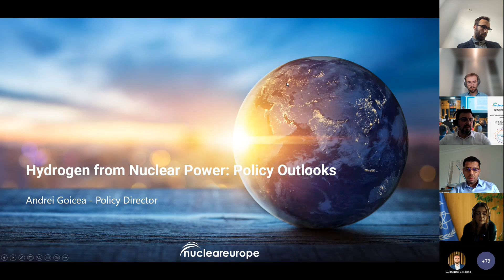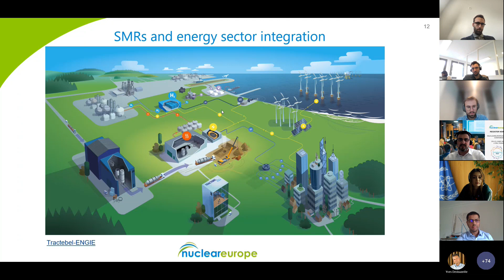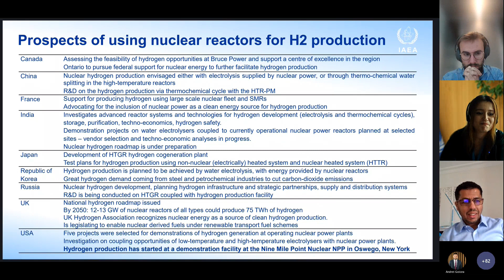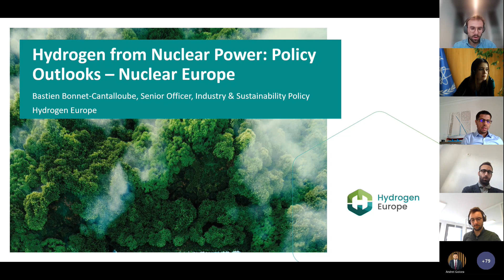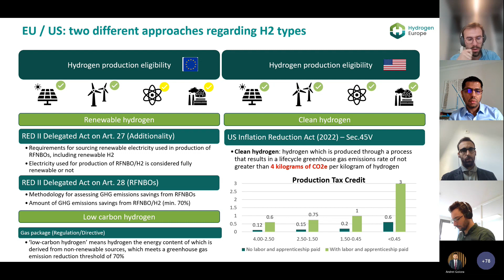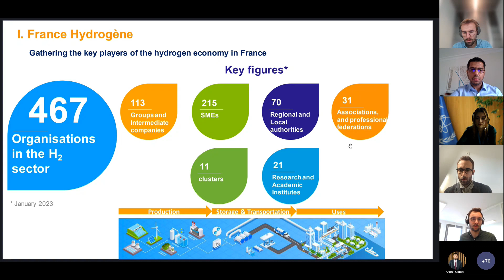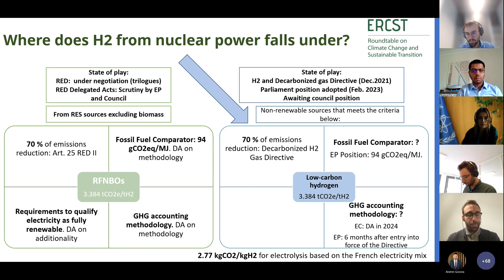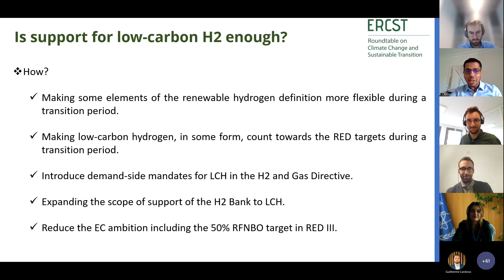Webinar Hydrogen from Nuclear Power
Hydrogen from Nuclear Power: Policy Outlooks
Webinar – 27 March 2023